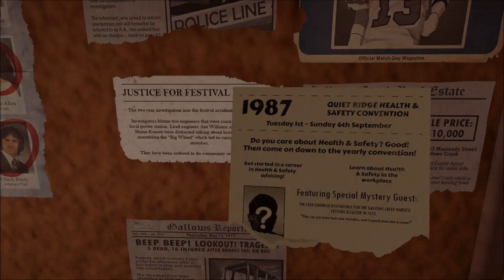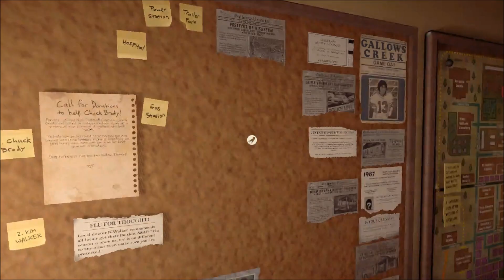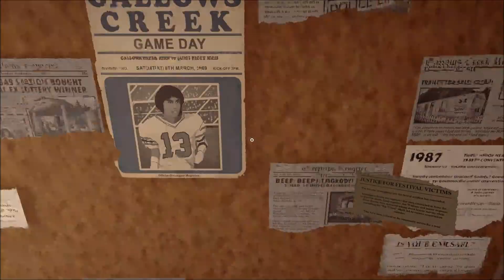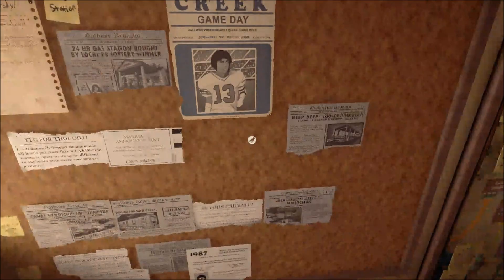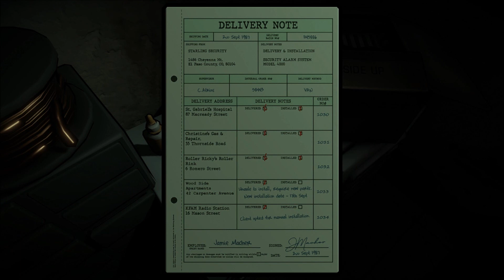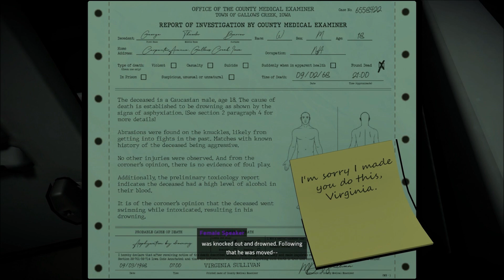Killer Frequency S8 - Solving Mysteries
Lets put these puzzle pieces together and unmask this fiend!